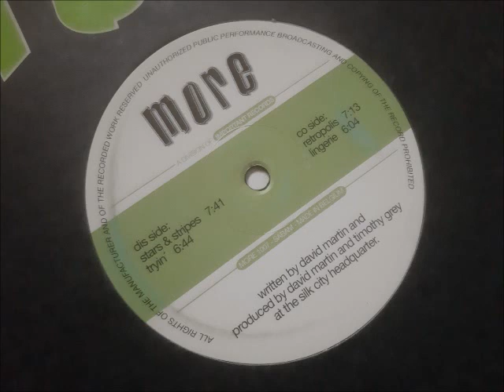Silk City - Tryin'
obscure deep cuts from Belgium